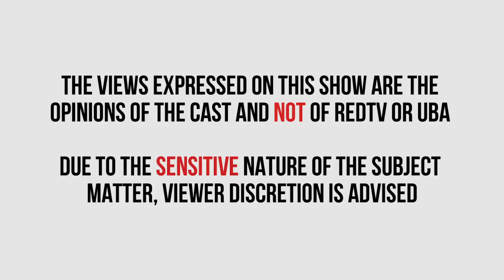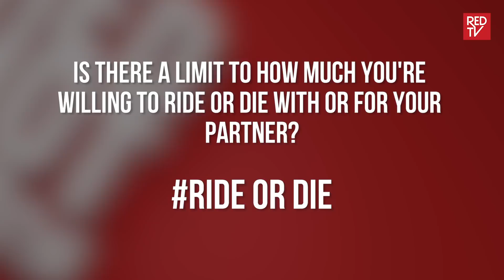RED HOT TOPICS / EPISODE 9 / RIDE OR DIE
There's so much ado about 'for better for worse', 'till death do us path'.

In today's society do these vows still hold sway or are we just here to look after ourselves first?

The talk gang break down this divisive subject.